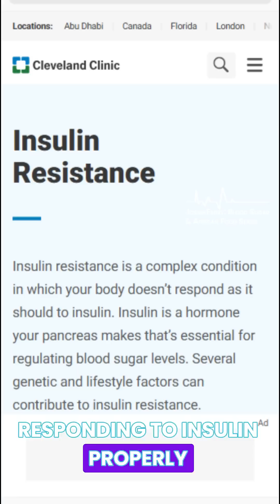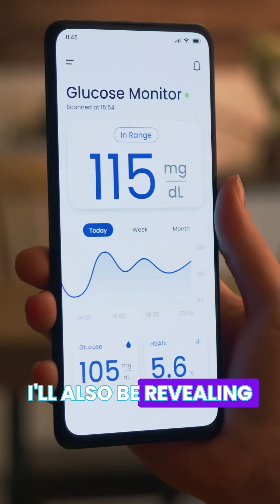How Nigerian Food Affects Blood Sugar | My CGM Experiment Journey | Blood Sugar & African Food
Welcome to JosiahEmmy: Blood Sugar & African Food! In this introductory video, I kick off an exciting journey to uncover how popular African meals impact our health—especially our blood sugar levels.

• Over 11 million Nigerians have diabetes, and many more remain undiagnosed.
• Approximately 25% of Nigerians are overweight, while 14% are obese—raising the risk of heart disease and other metabolic disorders.
• More than 30% of Nigerian adults have high cholesterol.

In this video, I share why understanding these stats matters and how conditions like insulin resistance—the precursor to diabetes—play a critical role in our health. Using a Continuous Glucose Monitor (CGM), I’m testing popular Nigerian foods to reveal their real impact on blood sugar and offer insights on eating smarter.

Whether you’re concerned about diabetes, high cholesterol, or just want to enjoy your favorite meals without compromising your health, this series is for you! Learn how small nutritional tweaks can lead to big health improvements.

What to Expect:
✔️ Deep dives into meals like Indomie, Jollof rice, and more
✔️ Real-time CGM readings and easy-to-understand explanations
✔️ Step-by-step experiments showing the effect of food modifications
✔️ Practical advice for enjoying African food while keeping your health in check

Don’t forget: This is my result—yours might be different, especially if you're diabetic.